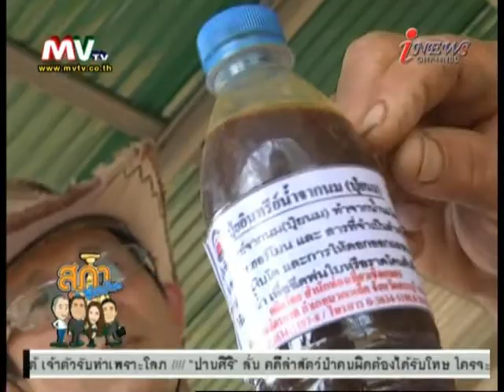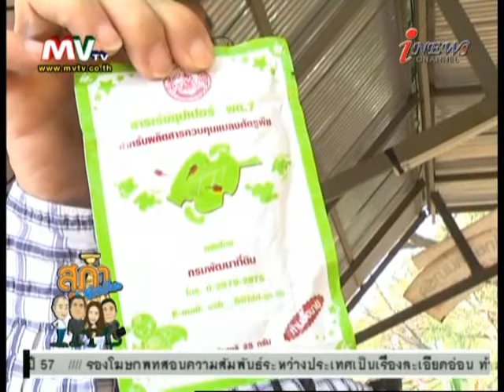สภาชาวบ้านสัญจร 26-1-2013 (2/3)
ทุกวันเสาร์ - อาทิตย์ 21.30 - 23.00 น.
ทางช่อง i-news Channel ระบบ C-Band / KU-Band  Thaicom